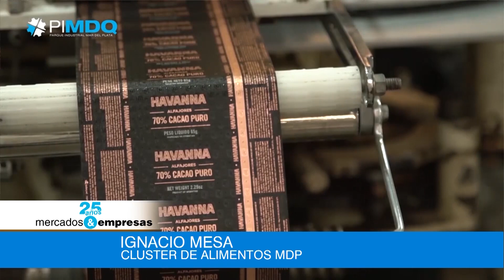CLUSTER DE ALIMENTOS MDP - IGNACIO MESA - 29 10 2022